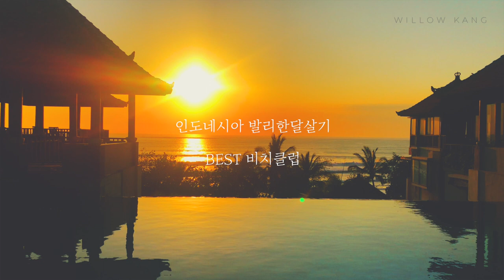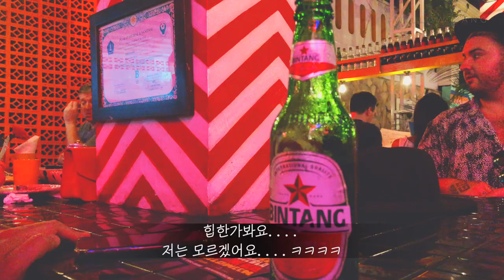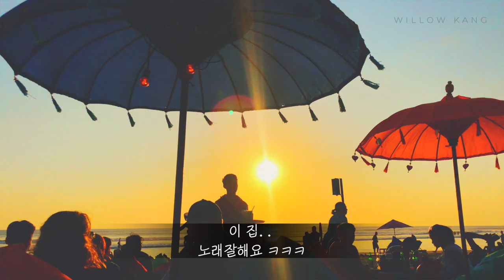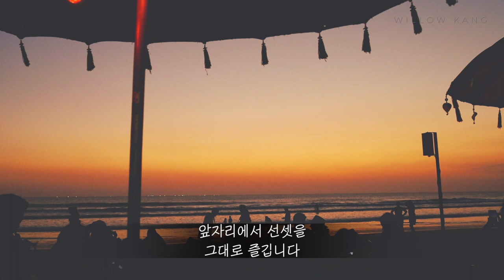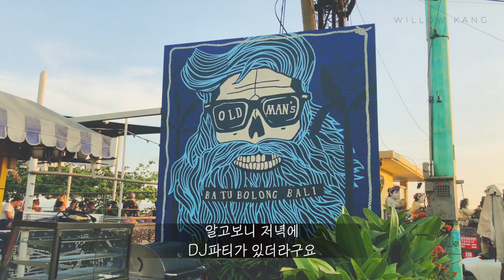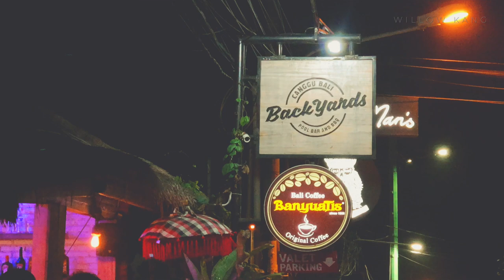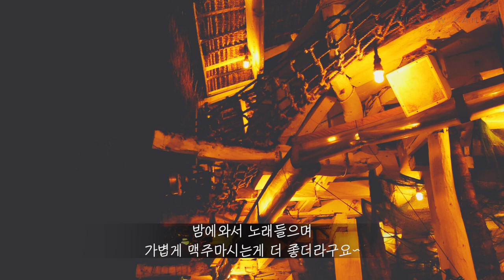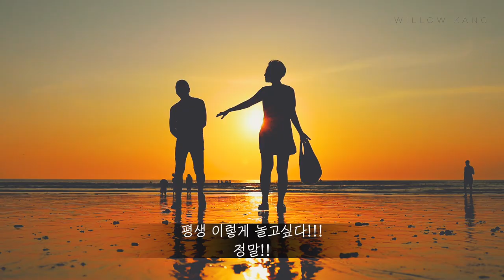【VLOG】 신혼여행🇲🇨발리한달살기: 비치클럽 BEST! 맥주마시기 좋은곳들 소개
안녕하세요~
저희 일주일 신혼여행비용으로
발리한달살기 해봤어요!

낮에는 여러곳을 돌아다니다
저녁에는 저녁밥을 먹으면서
맥주를 마시던가 아니면 밥대신 술을 마시는것이
당연한 일상이 되었는데요~

한국사람들이 많이가는 비치클럽은 가고싶지않더라구요~
7시간이나 비행기타고 왔는데 한국같은 느낌이면 별로 좋지 않을거 같아서요😙

입장료가 있는 비치클럽은 모두 제외하고
저렴하게 맥주 한잔 하면서 즐길수있는 곳으로 소개해요~

덕분에 저희부부는 한달동안 재밌게 놀다 왔어요 ㅎㅎㅎ

🇲🇨발리여행 꼭 가야하는 이유
🇲🇨발리여행 5만원이하 가성비 갑! 풀빌라숙소
🇲🇨발리 꾸따로컬맛집 총정리
🇲🇨발리 스미냑맛집총정리

🎵 음악